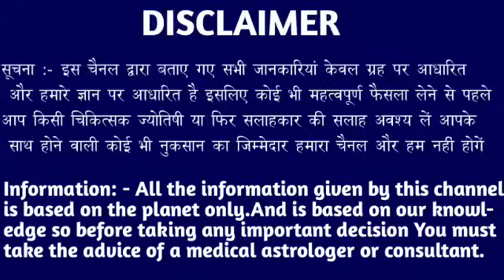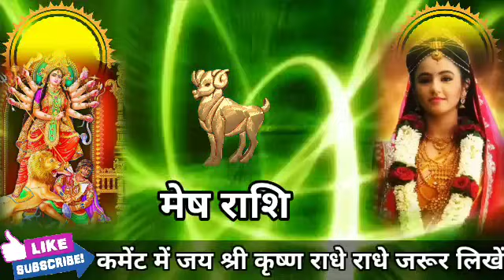मेष राशि वालों 16 सितंबर 6:10 बजे एक देवी शक्ति आपके साथ जुड़ चुकी है जल्दी देखो। Mesh Rashi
मेष राशि वालों 7 सितंबर 6:10 बजे एक देवी शक्ति आपके साथ जुड़ चुकी है जल्दी देखो। Mesh Rashi